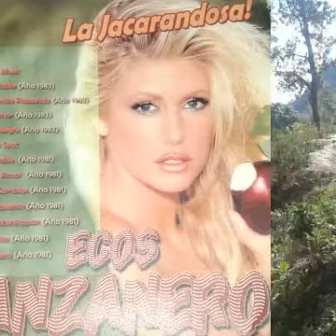Lalo tzul y su jacarandosa ecos manzaneros. Feliz cumpleaños. 1981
Tu cumpleaños.